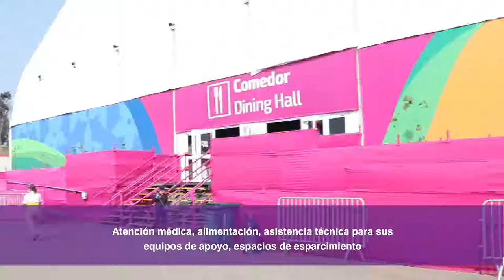Minuto Inclusivo: Villa Parapanamericana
En este Minutoinclusivo de Nexos, María Fernanda nos invita a conocer la Villa Parapanamericana de los Juegos Parapanamericanos Lima2019🥇, donde se quedan todos y todas las atletas que participan en este importante evento.